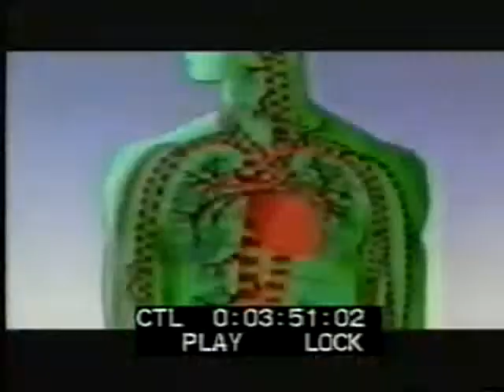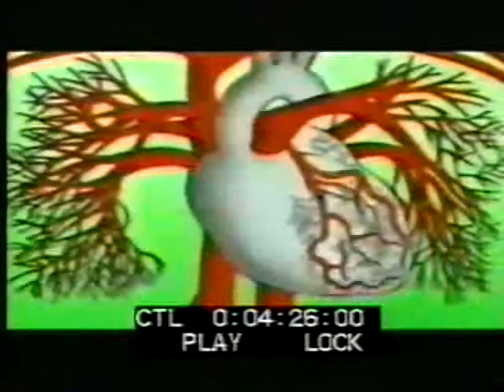اعضاء لكن ظرفاء | القلب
برنامج طبي فكاهي يشرح اعضاء الانسان بشكل مبسط تحت إشراف